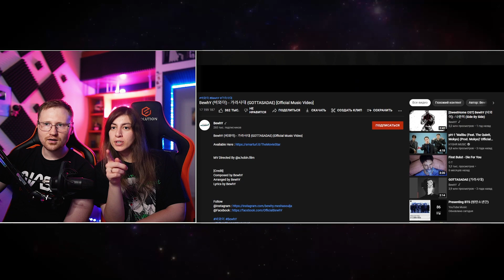Реакция на BewhY (비와이) - 가라사대 (GOTTASADAE) [Official Music Video]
Если возникли вопросы по поводу заказа, можешь написать в личку телеги